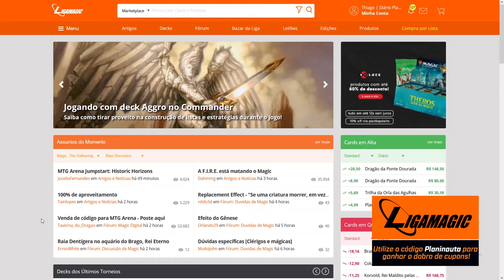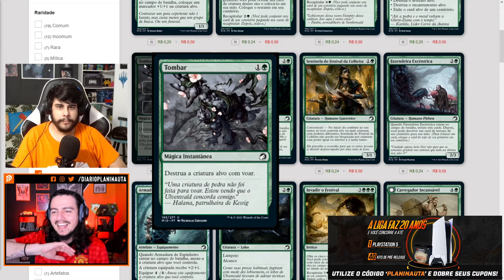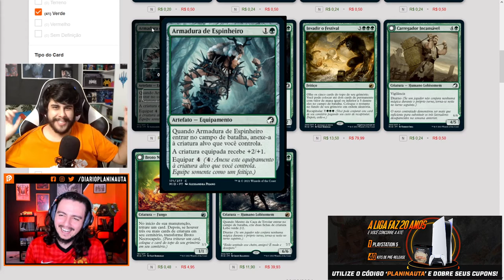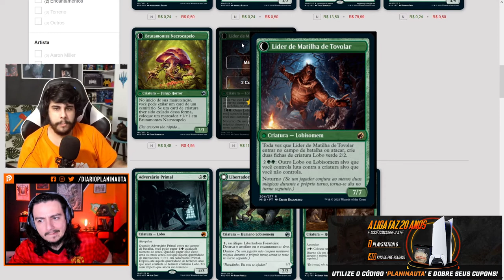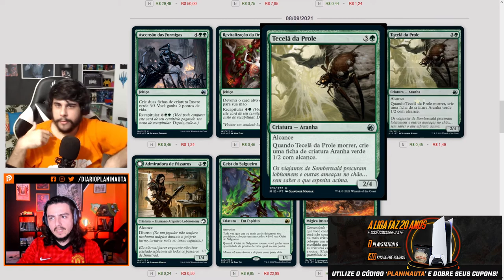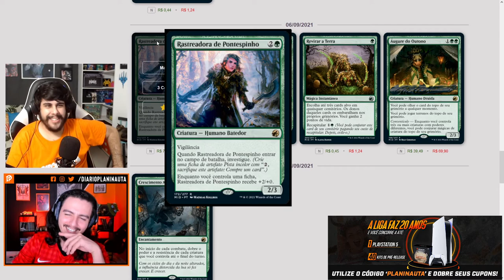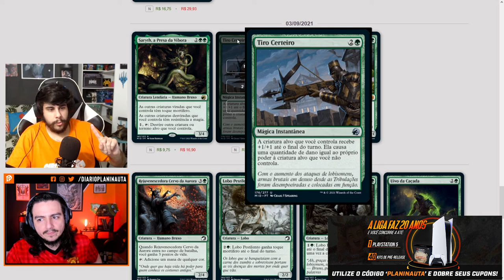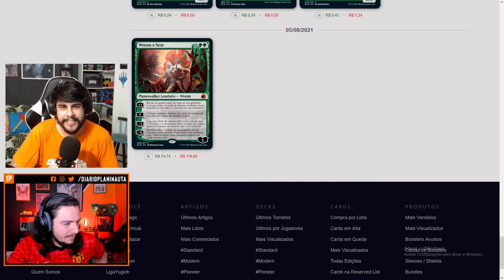Análise Innistrad: Caçada à meia-noite - Verde com Henrique da